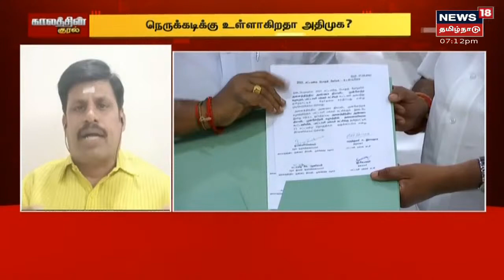நாடாளுமன்ற தேர்தலில் திமுக கூட்டணியில் பாமக இணைய வாய்ப்புள்ளது - பொங்கலூர் மணிகண்டன்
நாடாளுமன்ற தேர்தலில் திமுக கூட்டணியில் பாமக இணைய வாய்ப்புள்ளது - பொங்கலூர் மணிகண்டன், அரசியல் விமர்சகர்